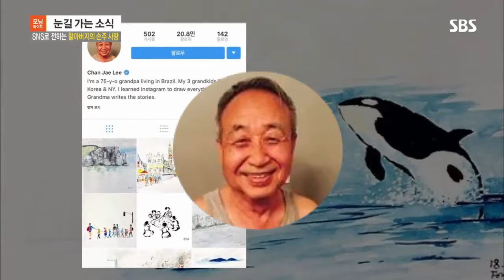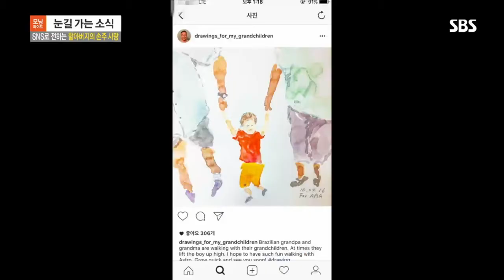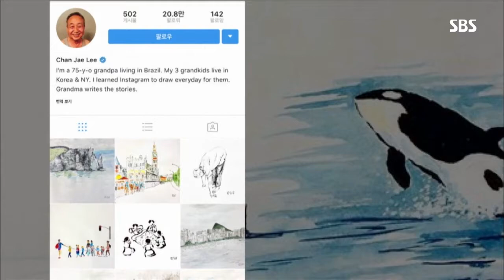Drawings for My Grandchildren - SBS Morning Wide